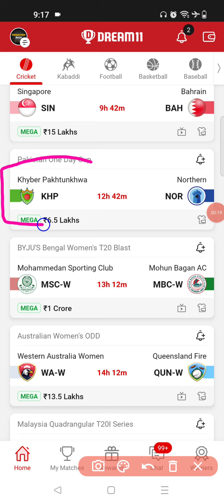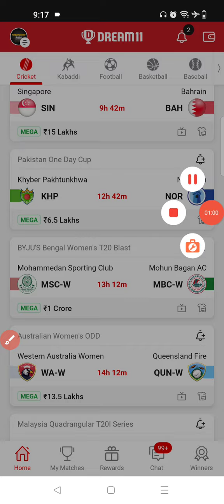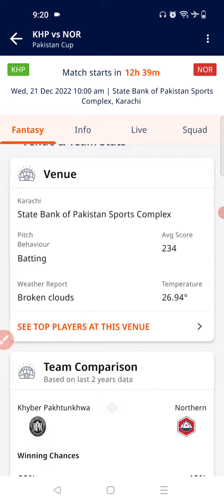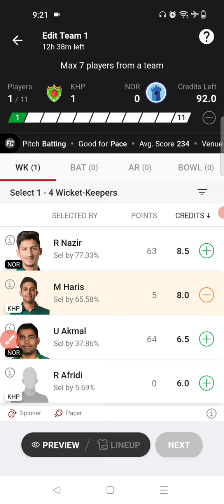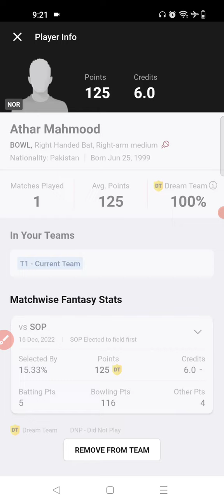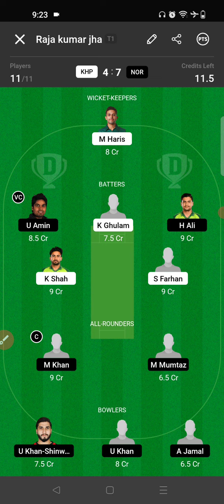KHP vs NOR Match Dream11 Team| Khyber Pakhtunkhwa vs Northern Dream11 Team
prediction raja
khp vs nor live streaming

1.This analysis is based on my understanding, knowledge and instinct, while selecting ur team, consider the points mentioned and makes your own decision.

2 Dream11 takes great care to comply with all central and state legislation in india to insure that users are fully protected. Every contest on platform is carefully designed to comply with applicable statutes and regulations in india